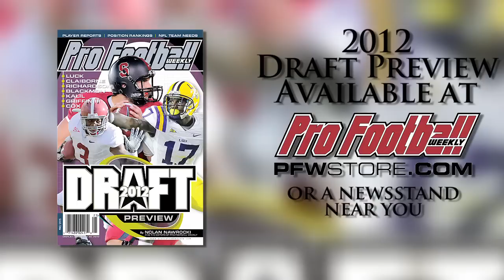California WR Marvin Jones Draft Profile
California WR Marv Jones' biggest strength heading into the NFL Draft may be, well, his strength. But average speed is a concern for NFL clubs. How high will he be drafted?